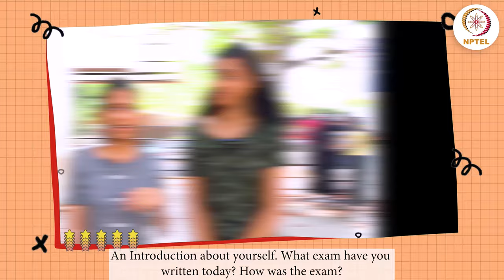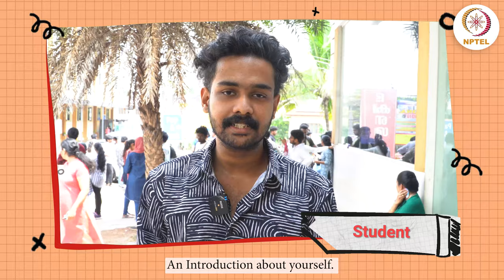Joy of Computing using Python, Ocean Engineering, IoT Course Learners | Testimonials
In this video, we've compiled testimonials from students across Kerala who have benefited from NPTEL's courses. Hear their stories of how NPTEL's high-quality educational content has empowered them to learn new skills, enhance their knowledge, and unlock career opportunities.

Learners share their experiences with NPTEL's user-friendly platform, engaging video lectures, and comprehensive study materials. Discover how NPTEL has made a positive impact on their academic and professional journeys.